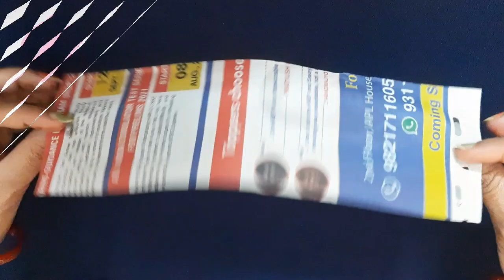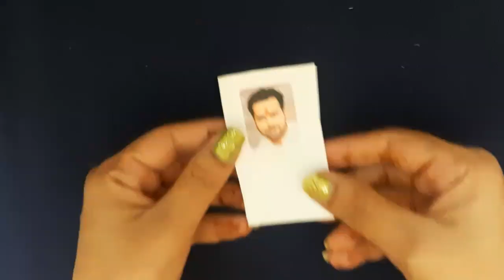Customize Rakhi Making From News Paper/फोटो वाली राखी बनाये अपने भाई के लिये /diy rakhi